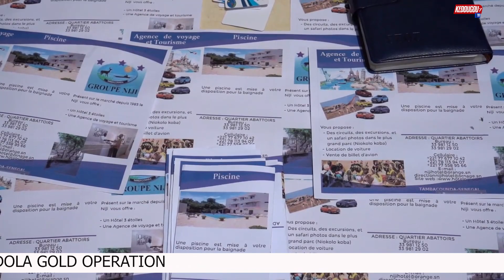Sabodala Gold Opération Organise ses Journées Portes ouvertes pour valoriser le Contenu Local